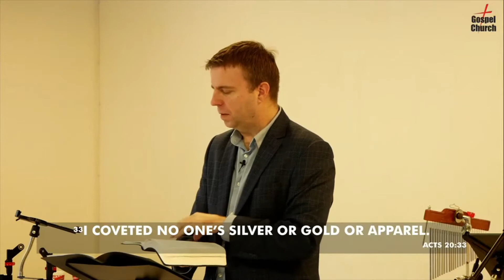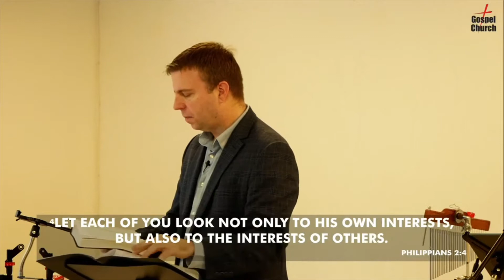"It's more blessed to Give than to Receive" Sermon by Pastor Clint Kirby | December 19, 2021